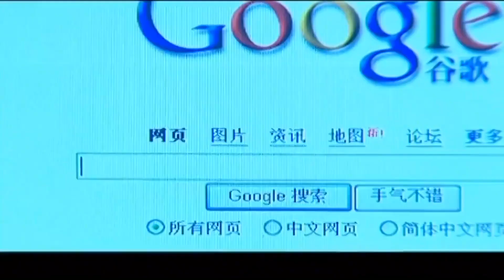富婆羞辱窮小子是鄉下人，沒想到窮小子一招美男計，讓富婆徹底淪陷！